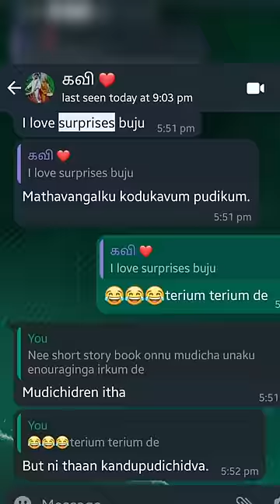Surprise Visit From the Husband, Works Abroad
Surprise To wife